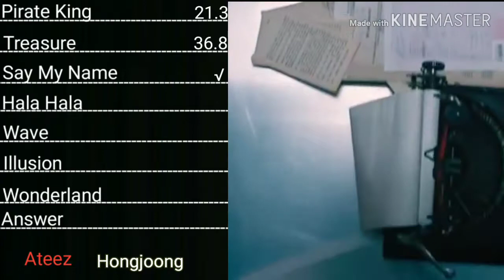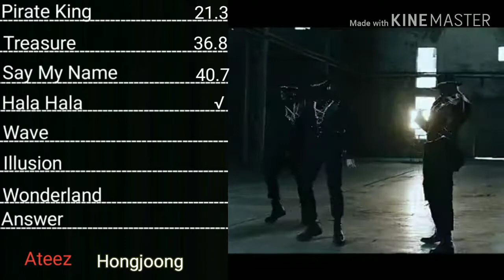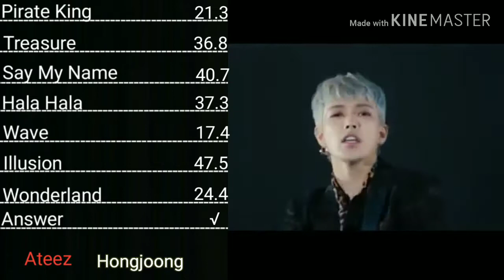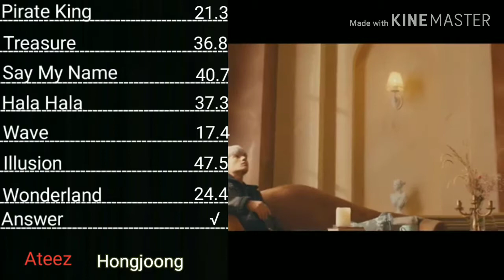Ateez Hongjoong Line Evolution ("Answer" Update)